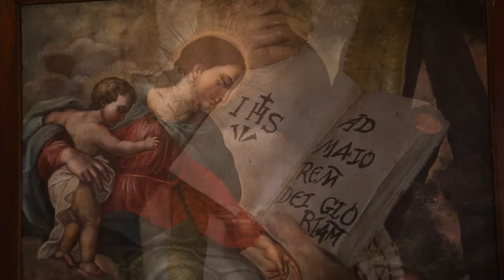Oración para la Noche 🌜💤 28 Noviembre 2023, Lo de este mundo es transitorio 📌 Tele VID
Te invitamos a cada noche reflexionar junto al Padre Gabriel Jaime Pérez S.J. sobre nuestro día y depositar en Dios todo lo que nos ha sucedido, dar gracias e irnos a dormir con la bendición.